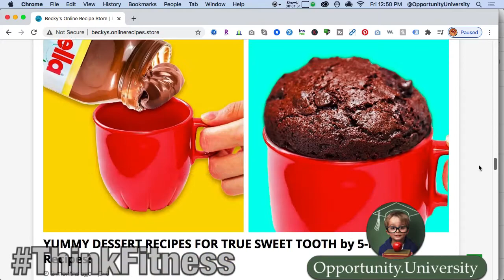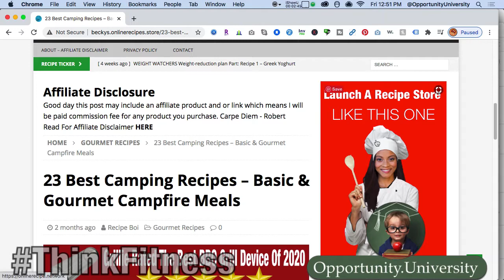Live Event Webinar Earn Online With A Recipe Website Store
Live Webinar
How to Build a Profitable Online Recipe Website Store
Learn how to build a turnkey online recipe website store
Curate Video Recipe Content for Youtube or ad your own recipes
to get my free how to video tutorials
GET MY ROADMAP to earning 6 figures with 12-15 months
Curate existing tube recipe videos to add to your turnkey Wordpress website